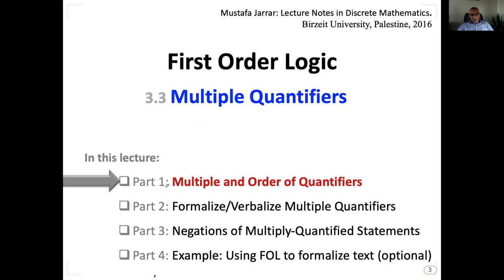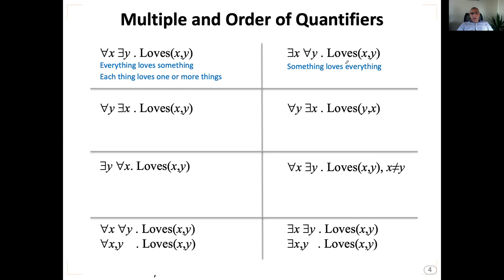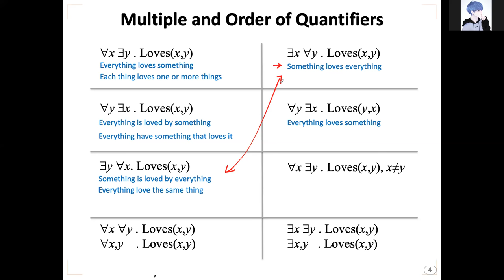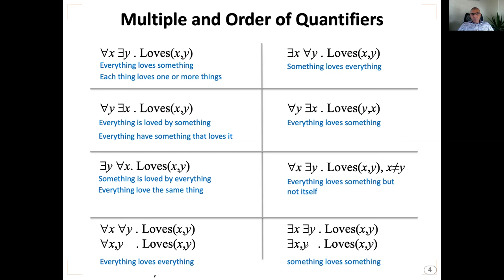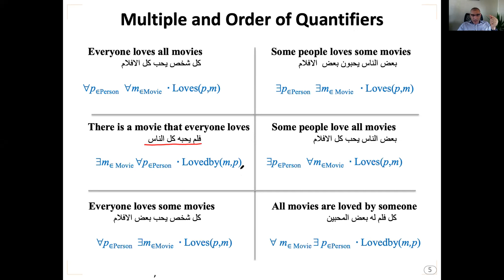3.3 (P1/4) Multiple and Order of Quantifiers in FOL